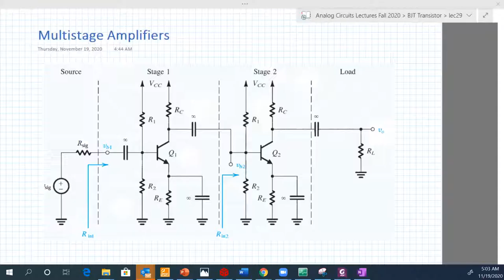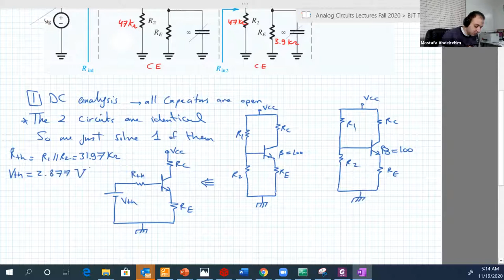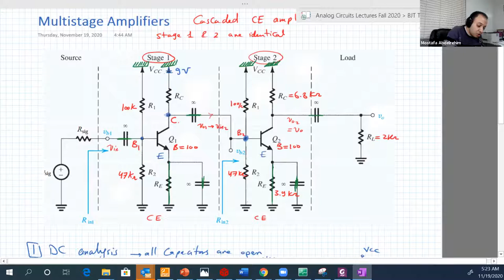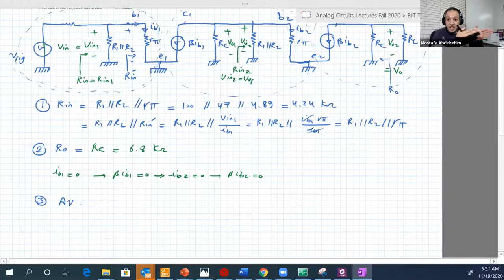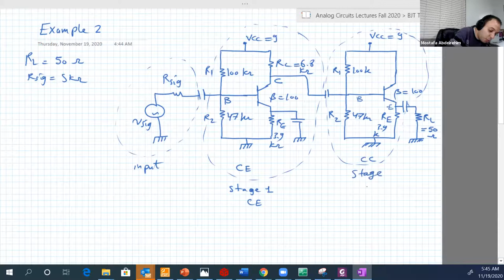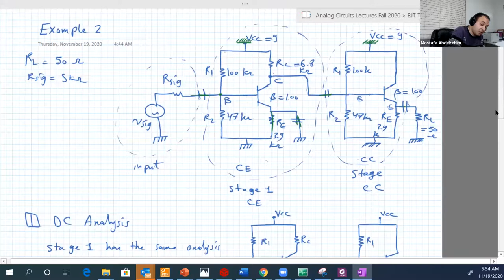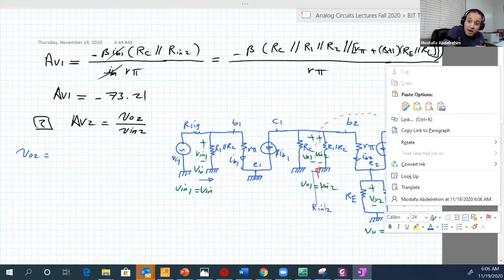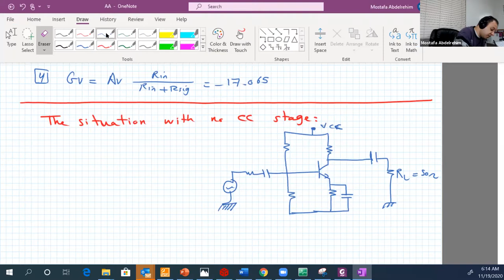[29] Multistage BJT Amplifiers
✅ Online complex number conversion (polar form to triangular form and vice versa)

💖 Jazakom Allaho Khairan for watching my videos. Please make Duaa for us 🤲